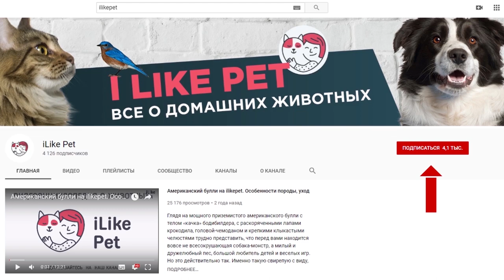4 самых распространенных мифа об аллергии на домашних животных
На что именно возникает аллергия? Может ли она внезапно закончиться? Передается ли по наследству? Давайте разберемся во всех этих вопросах.